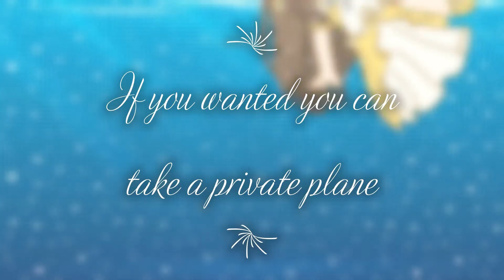✨Telepatia meme✨| Gacha